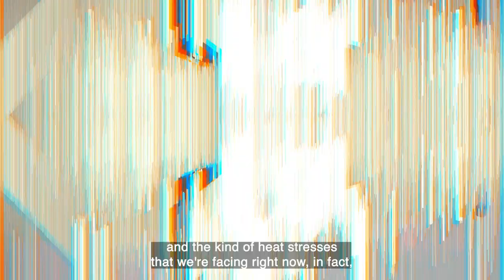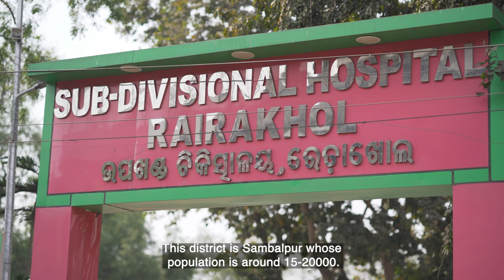Improving Patient & Provider Comfort through Decentralized Renewable Energy in Health Care Centers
Thermal comfort solutions, taking into account the varying weather conditions that often lead to inconvenience and discomfort for both patients and healthcare providers, we implemented thermal comfort solutions to the healthcare centers of Rajasthan and Odisha. These interventions, carried out in collaboration with our partners, have significantly improved the overall experience and well-being of individuals seeking medical assistance in these regions.

Considering the significance and impact of these initiatives, I kindly request your approval to share these two videos with our communications team. This will enable us to disseminate the work done by SELCO Foundation in the field of health implementation to a wider audience.